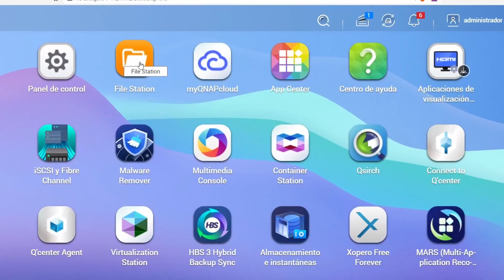Almacenamiento para producciones audiovisuales - QNAP TBS-H574TX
El TBS-H574TX-I5-16G Servidor de almacenamiento NAS con Thunderbolt 4. Un dispositivo de almacenamiento diseñado para entornos de producción de vídeo, el TBS-h574TX con Thunderbolt 4 mejora la productividad en sets de rodaje y estudios de postproducción.

Ofrece conectividad de alta velocidad y rendimiento Intel Core para una experiencia fluida en edición de vídeo, transferencia de archivos y copia de seguridad. Este NAS actúa como puente entre la preproducción y posproducción, llevando proyectos y colaboración a un nuevo nivel. Ejecutando QuTS hero basado en ZFS, garantizarás la integridad de tus datos y permitirás cambiar al sistema QTS según necesidades.